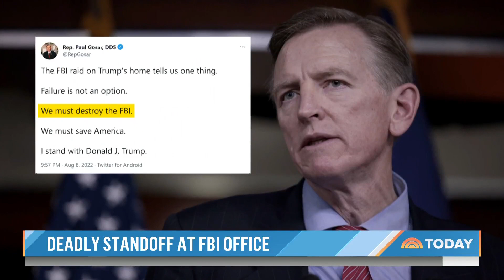Armed Man Fatally Shot After Trying To Breach FBI's Cincinnati Office